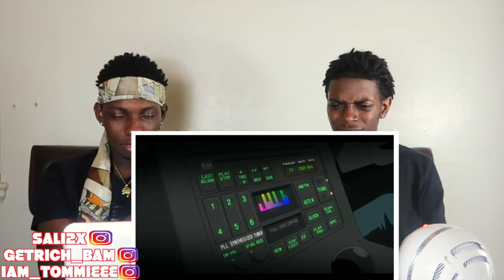RIN - Need For Speed (prod. Alexis Troy) / Avirex (prod. OZ) - REACTION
Welcome to the V Kings FAM- This is our reaction to RIN Need For Speed if you enjoy it please like and subscribe. to let us know y'all want more Russian videos!

Members- V KING BAM, DOUBLE A, TOMI, AND SALI